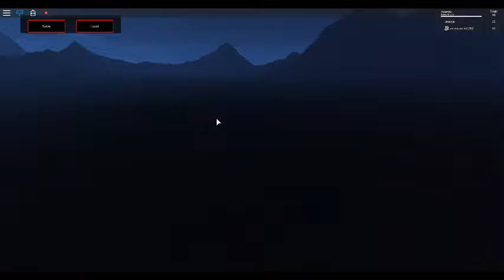Cartoon Obby New Slide Part 4